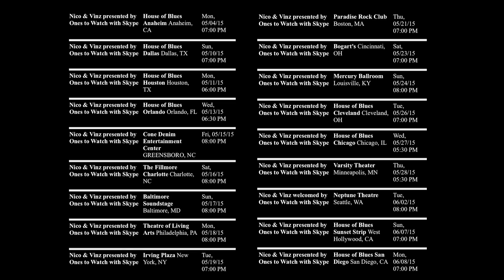Nico & Vinz - Usher URX Tour (Episode 2)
Watch episode 2 of our Usher URXTour diary!